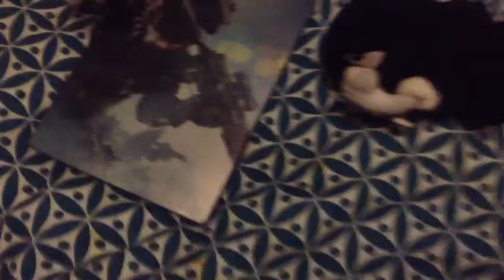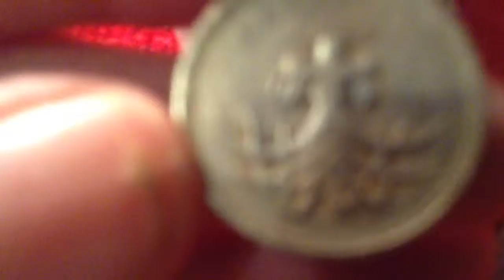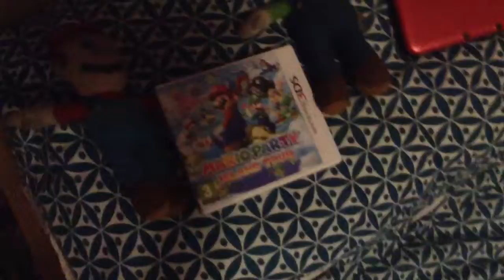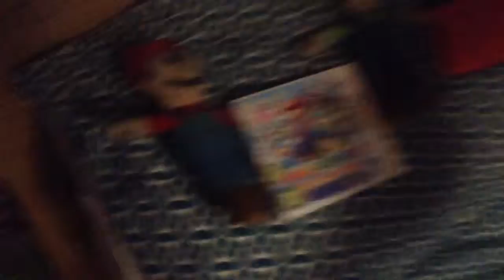Mario gets a job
Mario wants mario party island tour but he as no money so he gets a job